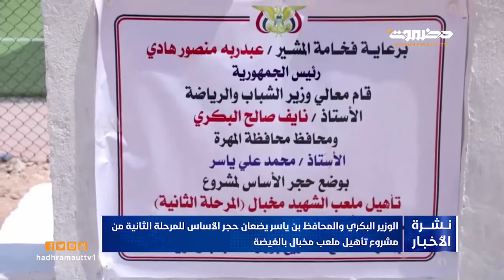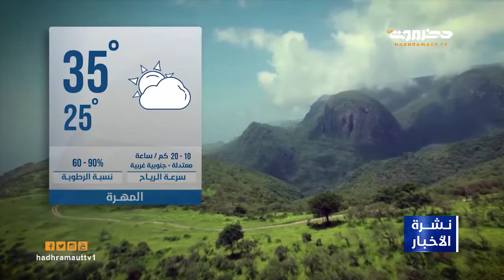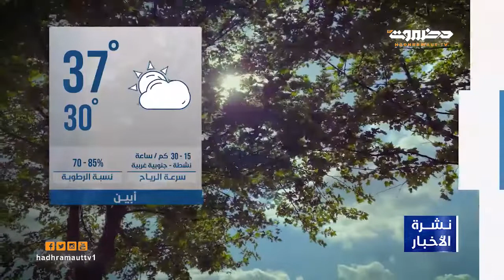نشرة الأخبار 5 أكتوبر 2021 من قطاع تلفزيون حضرموت